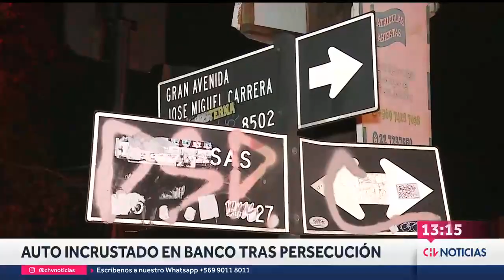AUTO QUEDÓ INCRUSTADO en sede de un banco tras persecución en La Cisterna: Tres sujetos detenidos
El seguimiento terminó en Gran Avenida con calle Las Brisas, cuando los delincuentes impactaron con otro vehículo donde viajaban dos abuelos con su nieto. Los uniformados detallaron que el vehículo estaba solicitado por robo.